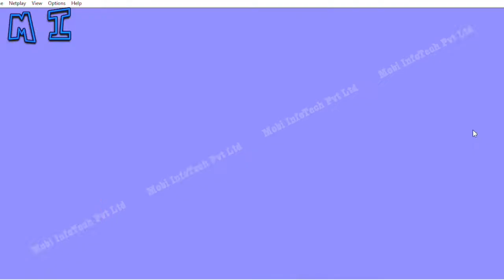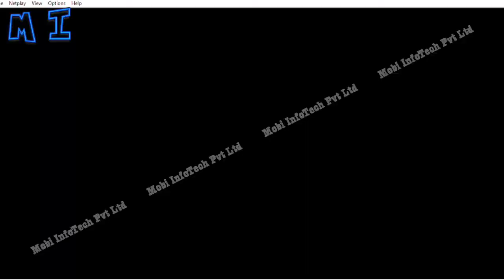Super Mario Bros Full Game play in 10 minutes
Hi All,
This Video is all about Super Mario Bros Full Game,
a very famous game around the world,
it was completed in just 10 mins,
watch is and enjoy.